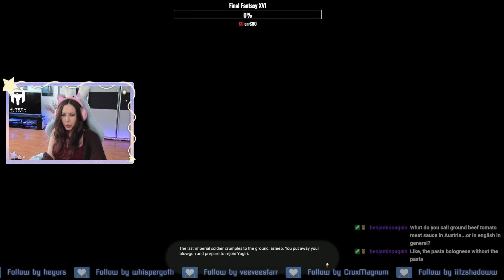Rekindling their fight spirit [First Playthrough] - Final Fantasy XIV Stormblood #22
MSQ:
❈ A New Ruby Tithe
❈ The Will to Live
❈ Daughter of the Deep